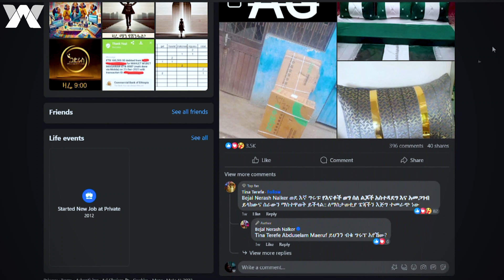መቶ ሺህ ብር ምን አላት!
ይህ የዋልታ ቲቪ የመዝናኛ ቻናል ነው በቻናሉ አዝናኝ ጨዋታዎችና ጭውውቶች ባህላችንን የሚያስተዋውቁ ፕሮግራሞችንና የታዋቂ ሰዎች ኢንተርቪው ወደናንተ እናደርሳለን አዳዲስ ቪዲዮዎች ሲለቀቁ እንዳያመልጥዎ ሰብስክራይብ ያድርጉ ።